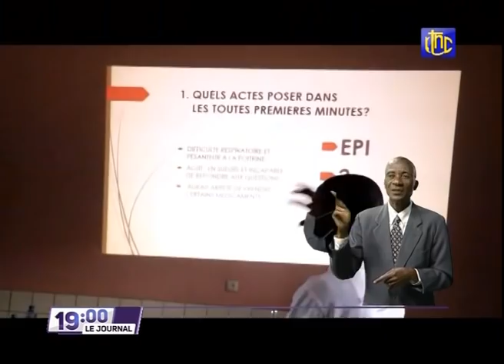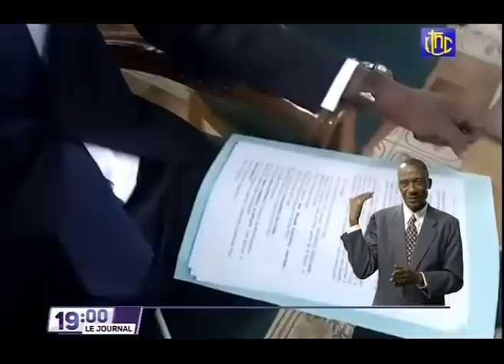🔴RDC : SUIVEZ LE GRAND JOURNAL DE CE LUNDI 04.10.2021 RTNC EDITION 19H00